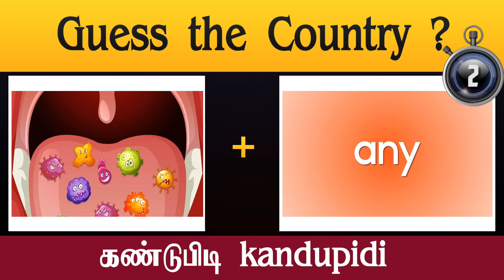Guess the Country | Connection game | Logical Riddles | Picture Puzzle | கண்டுபிடி Kandupidi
Connexion game

riddles and tamil tamil riddles arivu kolunthu riddles in tamil arivu kalam riddles in tamil actors animal riddles in tamil tamil riddles with answers puzzles adda247 tamil#